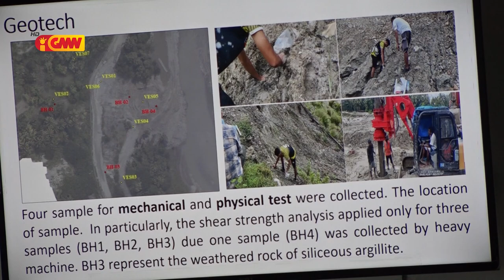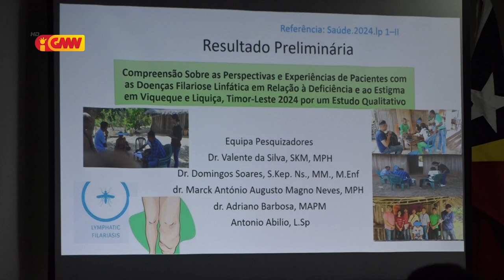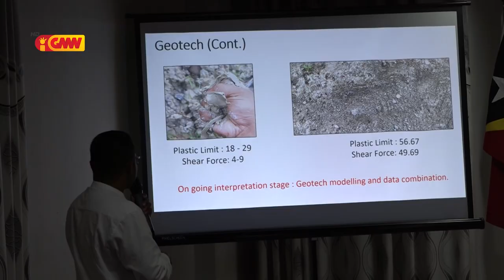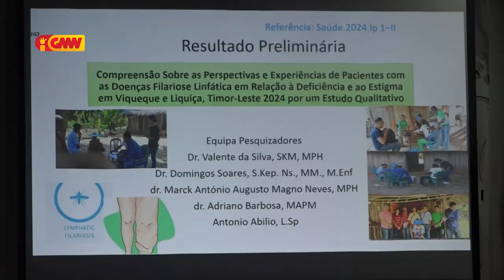INCT Realiza Semináriu Prelimináriu Aprejentasaun Rezultadu Peskiza Sientífika 2024